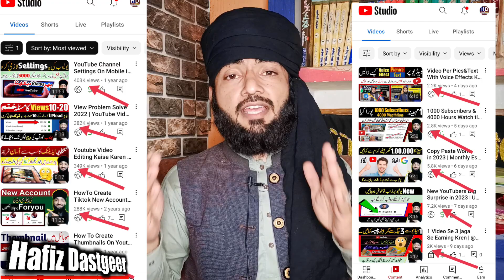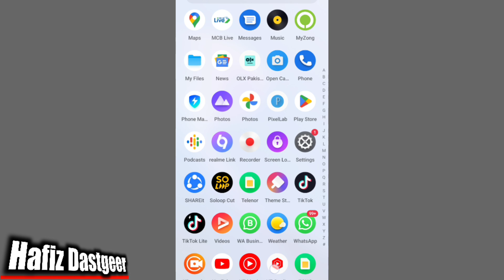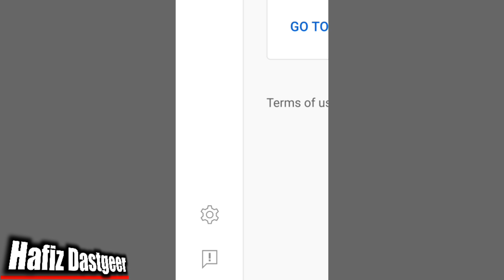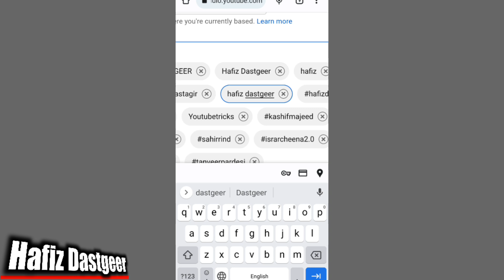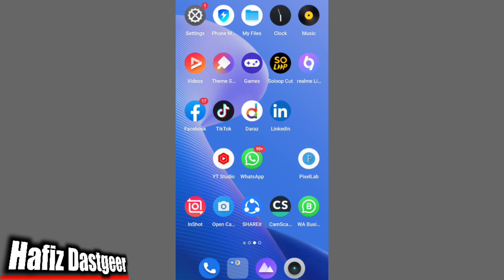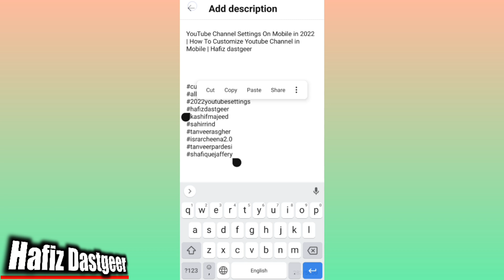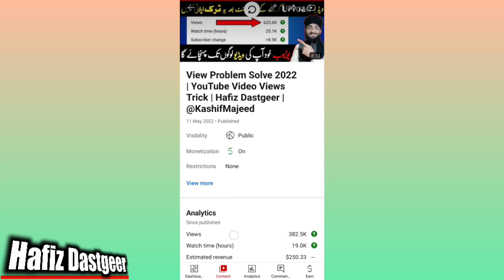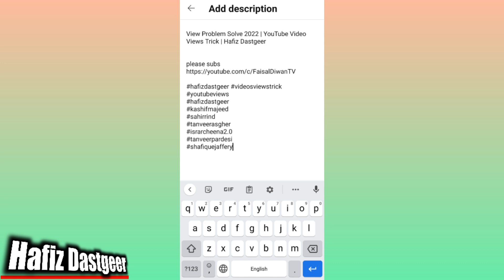How to Unfreeze YouTube Channel in 2023 | Views kese badhayn | Hafiz Dastgeer